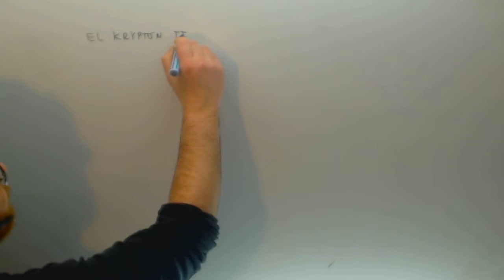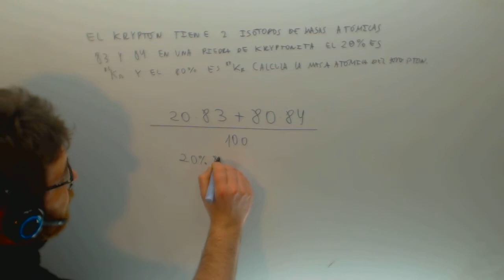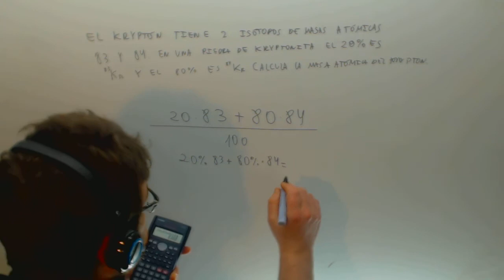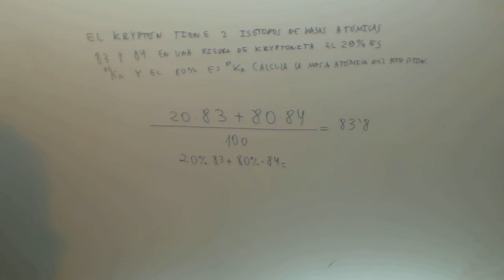Masa atomica de un elemento Fisica y quimica 3º ESO Academia Usero Estepona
Masa atomica de un elemento Fisica y quimica 3º ESO Suscríbete a nuestro canal en Youtube para ayudarnos a seguir creciendo Academia Usero en Estepona, el centro de formación con más vídeos en Internet del Mundo presenta